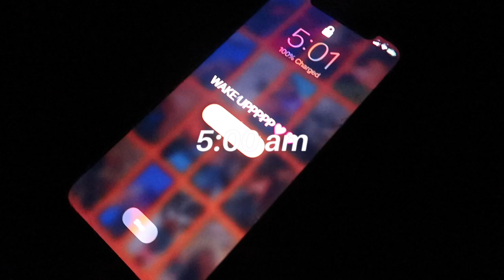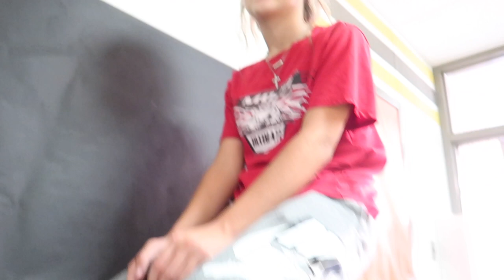a typical school day in my life (middle school)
hey, what is up you guys welcome or welcome back in today's video i am going to be showing you guys another school vlog so I hope you enjoy it!

✧ SOCIALS ✧
channel➪@jordynvlogs
Vsco➪jordynvlogs

-What camera do you use? ➪CANNON g7x mark||

✨collab  info
~Here are my new rules~
-you have to have eye-catching thumbnails
-you need to have good editing
goal:3,500

🧸CREDITS
Music by Mr. Thibs - For My Bougie Friends (feat. Payton Bowdry & Juice the Comedian)